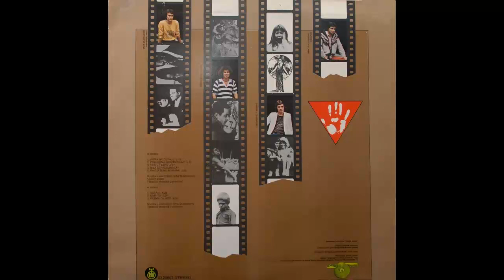Samar - Tebi je lepo - (Audio 1981) HD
Artwork By [Design], Photography – Branko Gavrić
Artwork By [Slide] – Stojan Đorđević
Drums – Peca Drlić
Guitar – Zoran Dašić
Keyboards, Lyrics By – Nebojša Jovanović
Producer – Dragan Jovanović - Krle, Enco Lesić
Vocals, Keyboards – Srba Mladenović